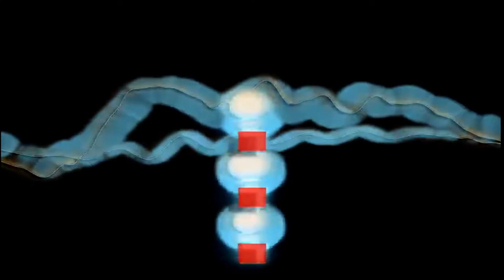Psychedelic Retro Funk Aquarium Background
Aquarium Heaven is the original creator of live Motion aquarium backgrounds. Enjoy and please leave a comment or any requests.